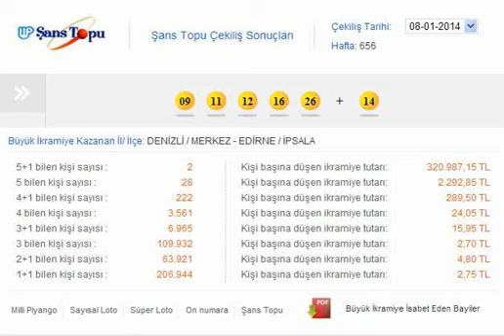şans topu sonuç 08-01-2014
şans topu sonuçları
şans topu